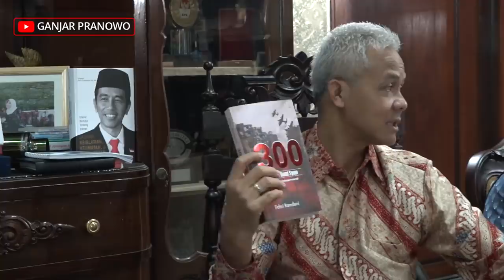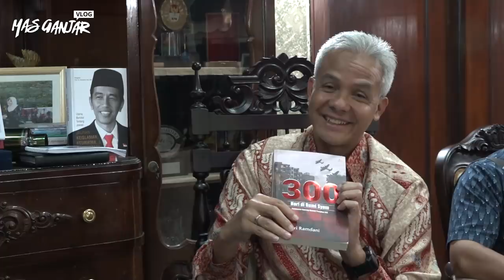Kisah Febri Melarikan Diri dari ISIS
Senin (9/3), saya kedatangan tamu istimewa. Febri Ramdani, seorang pemuda asal Depok, yang pernah merasakan tinggal di Suriah dan terjebak dalam lingkaran ISIS.

Saat berkunjung ke rumah dinas saya, Febri membawakan buku ‘300 Hari di Bumi Syam’ yang dia tulis sendiri. Buku ini berisi perjalanannya di Suriah dan bagaimana cara dia melarikan diri dari ISIS.

Simak kisahnya sampai tuntas ya..